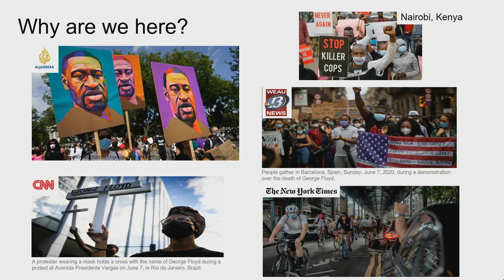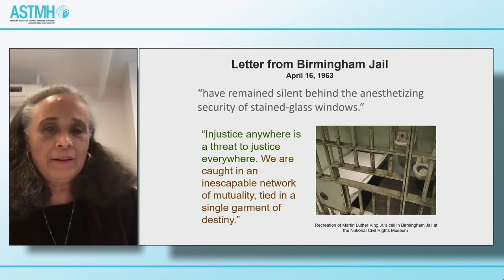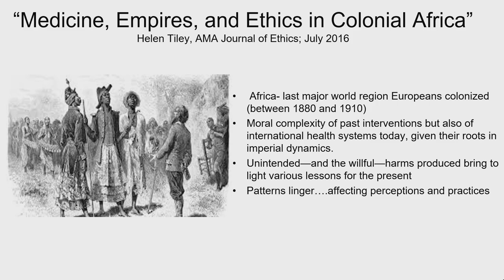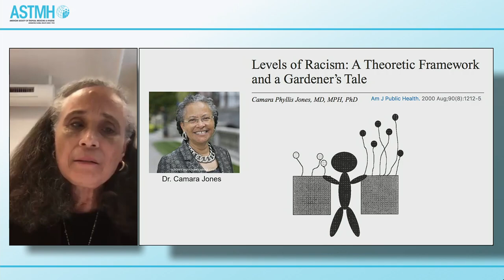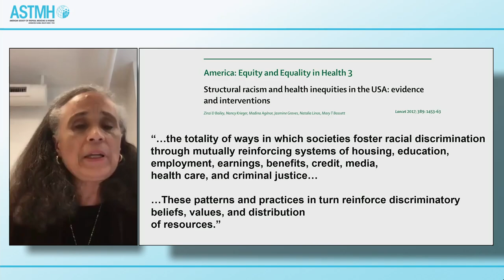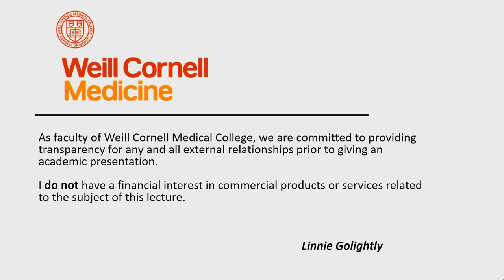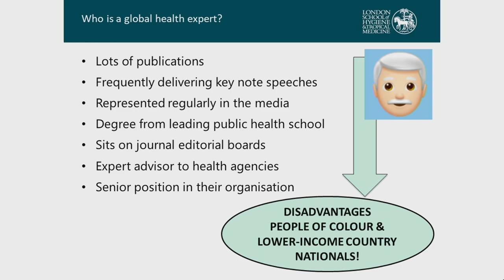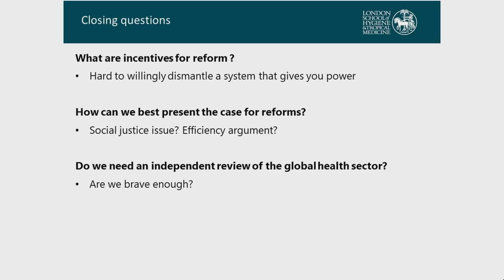2020 Annual Meeting: Race and Social Justice: Tropical Medicine’s Troubled Past and Future Challenge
Session 116. Plenary Session V: Race and Social Justice: Tropical Medicine’s Troubled Past and Future Challenge
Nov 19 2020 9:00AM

Co-Chairs
Board member Jonathan K. Stiles, Morehouse School of Medicine, Atlanta, GA, United States
President Julie Jacobson, Bridges to Development, Seattle, WA, United States

Keynote Address
Linnie Golightly, Cornell University Weill Medical College, New York, NY, United States

Discussants

Mishal Khan
London School of Hygiene & Tropical Medicine, London, United Kingdom

Thomas LaVeist
Tulane University, New Orleans, LA, United States